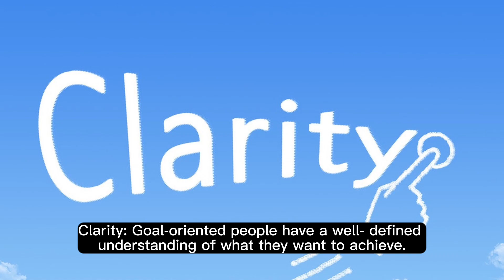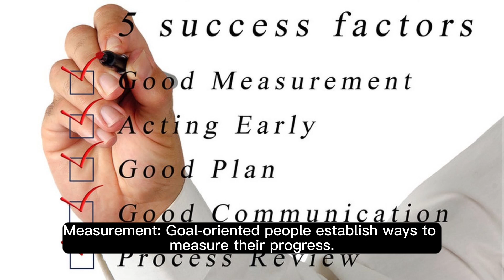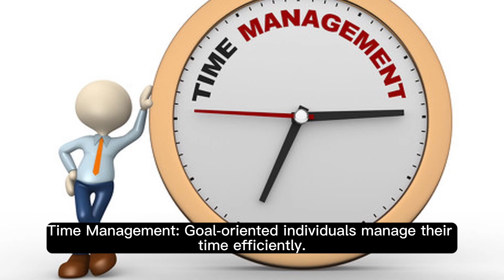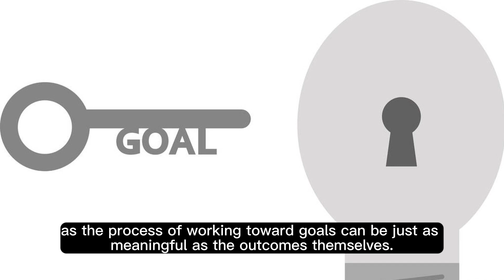Mastering Goals: Your Key to Success"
Being goal-oriented is a valuable trait that can lead to personal and professional success. It empowers individuals to turn their dreams and aspirations into concrete achievements. However, it's important to strike a balance between pursuing goals and enjoying the journey, as the process of working toward goals can be just as meaningful as the outcomes themselves.